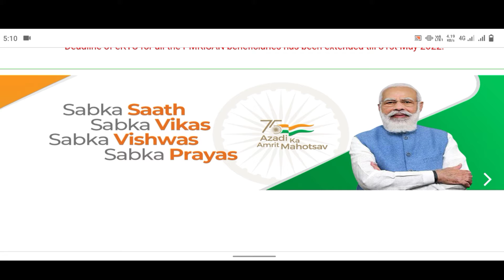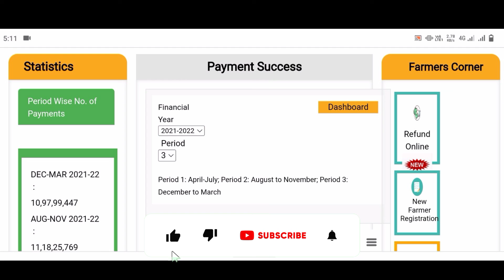PM kisan new update || PM kisan ekyc last date || New updates || Naveen Guru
🛑 Telegram Join 🔗
मोदी सरकार ने किसानों की आर्थिक मदद के लिए प्रधानमंत्री किसान सम्मान निधि योजना शुरू की थी. इस योजना के तहत गरीब, कमजोर आय वर्ग और सीमांत किसानों की मदद के लिए सरकार हर साल 6,000 रुपये की आर्थिक मदद देती है. इस स्कीम के तहत मिलने वाले मदद तीन किस्त यानी 2000 रुपये क्सानों के खातों में ट्रांसफर किए जाते हैं.